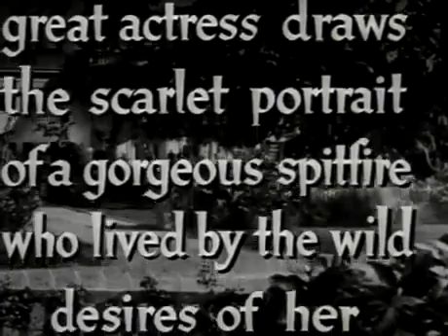Džezebel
Džuli Marsden je odlučna i tvrdoglava devojka, verena za bankara Prestona Presa Dilara. Pošto zbog nekih obaveza Preston ne može da je vodi u kupovinu za najvažniji bal u godini, Džuli traži da joj kupe crvenu haljinu, iako su u to vreme neudate devojke mogle nositi isključivo belu boju. Kada se u takvom izdanju pojavi na balu, Preston i svi ostali su zgroženi i iznenađeni, a ona shvata kakave će posledice imati njena mala šala.